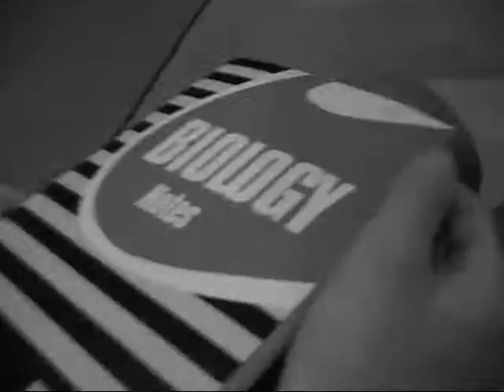Fractured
Short black and white silent film.